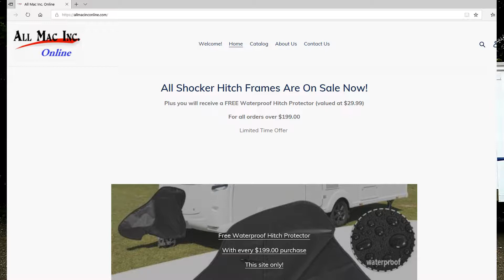Check out our Facebook Group!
We have been in business for 15 years fixing and maintaining trailers.  This channel is about providing information on how things work, tips and tricks of the trade, and letting you know about new parts and accessories for sale in our online store.  Check us out on the links above and let us know what information you would like to see in these videos!